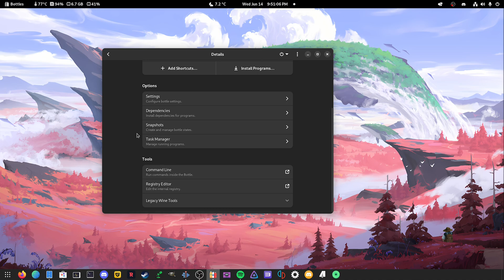Red Dead Redemption 2 on Linux // RYZEN 3700X, RX 6700 10GB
red dead redemption 2 runs rlly well on linux through vulkan on bottles
the game will work out of the box on steam but on the rockstar launcher which is what i have the game on i had to add a vulkan-1 to the wine config libraries section so the game will let me into my rockstar account so i can play

The apps and software that was shown in todays video
BOTTLES

OS: Fedora release 38 (Thirty Eight)
Host: B550M AORUS PRO
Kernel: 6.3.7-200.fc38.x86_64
Uptime: 4 hours, 7 mins
Packages: 2129 (dpkg), 69 (flatpak)
Shell: bash 5.2.15
Resolution: 1920x1080
DE: GNOME 44.2
WM: Mutter
WM Theme: Adwaita
Theme: Adwaita-dark [GTK2/3]
Icons: Adwaita [GTK2/3]
Terminal: gnome-terminal
CPU: AMD Ryzen 7 3700X (16) @ 3.600GHz
GPU: AMD ATI Radeon RX 6700
Memory: 6928MiB / 15896MiB